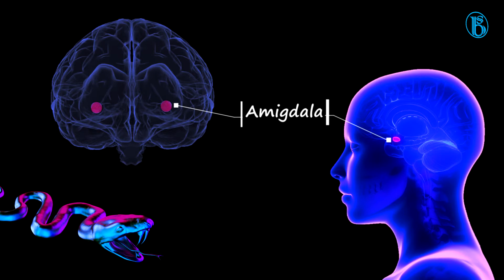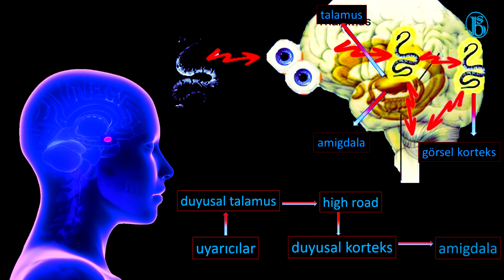İnsan Doğasında Sadece 2 Korku mu Var?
İnsanoğlunun belki de en aktif duygusu; KORKU.
Yüksekten korkmak. Kapalı alan korkusu. Sudan, yılandan, fareden, böcekten!
Peki, Atalarımızın da sahip olduğu bu korkular doğal mı, ya da doğuştan mı geliyor?
Canlı evriminde korku uyarlanabilir bir dürtüdür. Amaca hizmet eder. Bu yüzden korku yaratırsın.
Yükseklik korkusu olan yüksekten düşmedi. Vahşi hayvanlardan korkan, onlardan uzak durdu. Boğulmamak için sudan korktun. Hızlı olan hayatta kaldı.

Yapılan çeşitli çalışmalar, doğuştan gelen sadece 2 korkumuz olduğunu öne sürüyor; düşme korkusu ve yüksek ses korkusu. Bu, Geriye kalan korkularımızın, sonradan edinilmiş korkular olduğu anlamına gelir.
1960 yılında yapılan bir çalışmada 6 ila 14 aylık bebekler ve hayvanlar arasındaki derinlik algısı değerlendirildi. Araştırmacılar, masalar arasına sıkıştırdıkları bir plastik cam ile hazırladıkları platformda, teste konu öznelerinin kaç tanesinin uçurum hissiyatı veren cama geçip geçmeyeceklerini değerlendirmek istediler.
Bebekler kenara geldikleri zaman durdular, Çünkü cam düşebilecekleri izlenimini verdi. Doğal bir düşme korkusu vardı.
Kedi, civciv, fare gibi canlılarla da gerçekleştirilen deneyde, canlıların çoğu uçurumun kenarından kaçındı.
Ani bir yüksek sese, büyük olasılıkla kavga pozisyonu alma veya irkilme, zıplama  gibi reaksiyonlar gösteririz. buna akustik irkilme refleksi deniyor.  Çoğu zaman duyduğumuz yüksek seste başımızı eğer, kollarımızla siper yaparız. Doğuştan gelen bu tepki, tehlike olabilecek bir duruma yanıttır.

Her ne kadar bu iki korkunun doğuştan geldiği kabul görse de yapılan farklı çalışmalar, yetersiz olduğu sonucuna götürüyor.
Joseph Campo’un gerçekleştirdiği deneyde kenara gelen bebekler, karşıda bekleyen annenin yüz ifadesi sinirli olduğu zaman karşıya geçmeyi reddettiler. Anne gülümsediği zaman, bebekler karşıya geçti. Aynı şekilde yüksek ses konusu da olmak üzere farklı yorumlamalar mevcut.
Araştırmalar, genlerimizin korkmayı öğrenme yeteneğimizi etkileyebileceğini gösteriyor.
Bu korkuların kiminde 20’li yaşlardan sonra baş göstermesi, ‘Bu korkular doğuştan geliyorsa, neden daha önce korkmuyordum?’ Sorusunu akla getirebilir.
Beynin olgunlaşması, bir kısım hormonların devreye girmesi sonucu yeterli stres seviyesi. Bu nedenle panik bozukluğu ve agorafobi genellikle erken yetişkinliğe kadar görülmez.
Çoğu korku öğrenilir. Örümcekler, yılanlar, karanlık,  bunlara genç yaşlarda gelişen, çevremizden ve kültürümüzden etkilenen doğal korkular denir. Küçük bir çocuğun örümceklerden korkması doğuştan gelen bir tepki değil, aile ya da çevreden korkması gerektiğine dair aldığı izlenimlerdir.
Genel itibariyle fareler ve insanlar, bir besinin sebep olduğu zarar veya zehirlenme sonucunda bu besinden sonsuza kadar sürebilecek bir kaçınım edinir. Örneğin bir mantar zehirlenmesi, öğrenilmiş bir korku biçimine dönüşebilir. Hamile kadınlarda gıda tercihi besinlerin potansiyel toksisitesi ile ilgilidir.

Yetişme tarzınız, çevrenizdeki ideolojik koşullar; topluluk, atılganlık, konuşma, utanma durumlarıyla ilgili korkular edinmenize neden olabilir.

Beynin korku sürecine baktığımız zaman,
Karşınıza bir yılan çıktını varsayalım, bu durumda beyin için iki yol var,
Birincisi amigdala uyarı sistemleri bunun korkacak bir şey olduğuna işaret eder. Kalbe daha hızlı atmasını ve vücuda terlemesini söyleyen, adrenalinin tepkisidir.
İkincisi ise, Beyindeki kortikal merkezden geçen high road, ‘Bu tür bir yılanı daha önce gördüm ve endişelenmem gerekmiyor' der. Bu yüzden korku oluşur.
Çalışmalar, korkularımıza maruz kalmaya devam ederek bazılarının üstesinden gelebileceğimizi gösteriyor.
Bunun en güzel örneklerinden biri tehlike sporları!
Ekstrem sporlarla uğraşanlar, uygulama süreci sonrası, heyecan arayan davranışın tehlikeli olmadığına dair rasyonel bağlamı sağlayabilirler.
Peki, korkmak her zaman kötü bir şey midir? Aslında, milyonlarca yıldır insanlar için hayatta kalma mekanizması olmuştur.